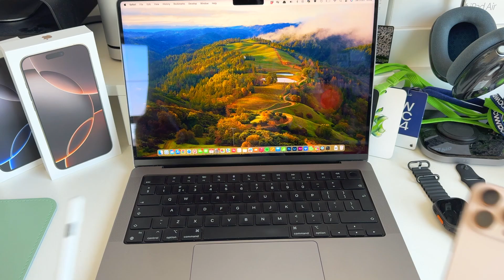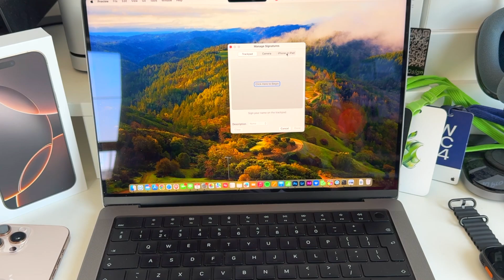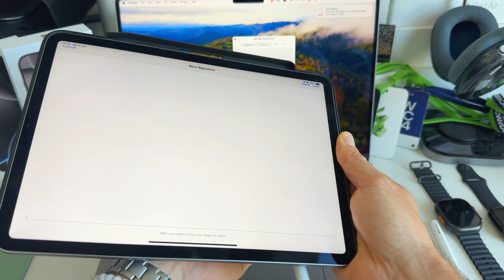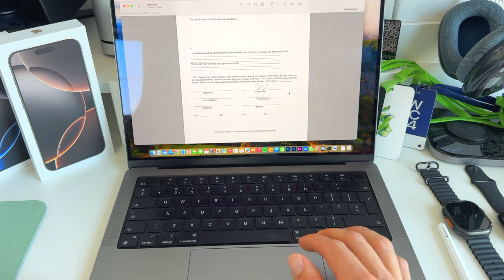How to Sign Documents on Your Mac (with your iPhone)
Many have been asking for this iPhone Signature Trick. Here's how to sign any document with the help of your iPhone, an iPad or a pencil to any Mac or Macbook. In this tutorial we will take you step-by-step through the process of signing a document with the help of your iPhone or iPad.

Let us know if it worked for you in the comments!

Stylus Pen compatible with iOS Devices

▶Follow our profound 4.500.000+ people community
AppleDsign: